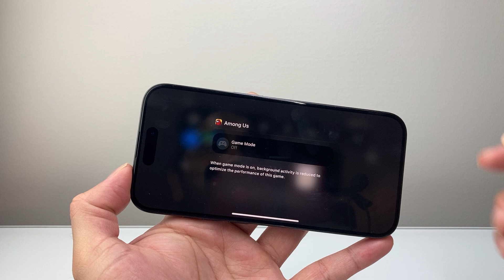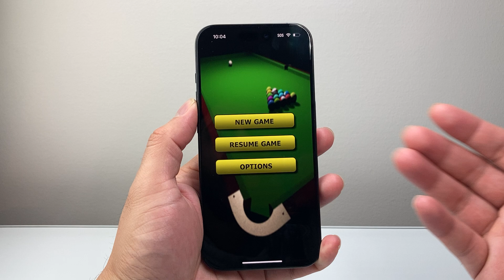How To Turn Off Game Mode on iPhone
Let's take a look at how to turn off or disable Game Mode on iPhone!